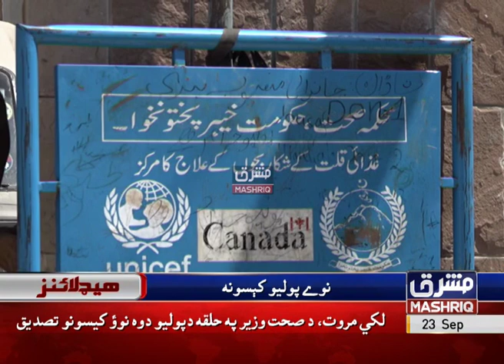Mashriq News Headlines 12:00 PM 23rd-September-2019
Mashriq News Headlines contains all the latest and updated Pakistani news headlines. These headlines includes all Today's news in Pashto language. Keep yourselves updated about all the latest news happenings in Peshawar, KPK and Pakistan. Mashriq TV is a 24/7 Live News TV Channel.